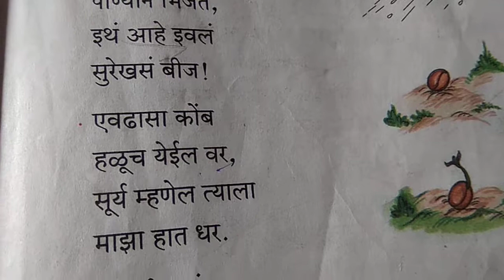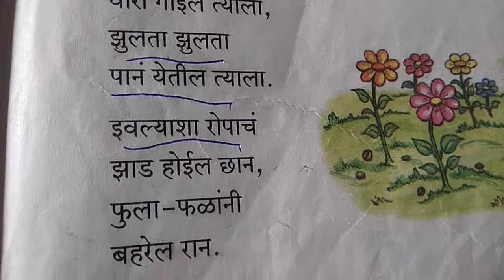बीज कविता इयत्ता 1ली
मराठी 1 ली